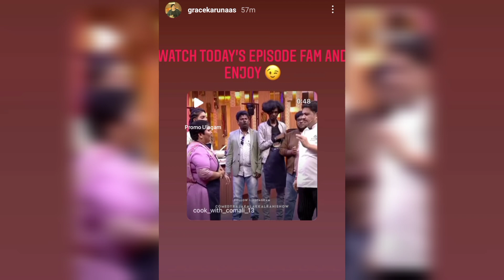Anaikku🥰💝 Ashwin💜😇 inaikku🎉 ivanga 💝🙈 Shivangi 💞 Latest Instagram ❤ Stories